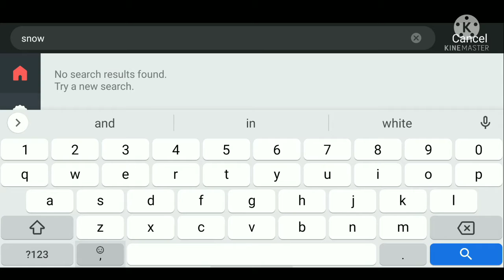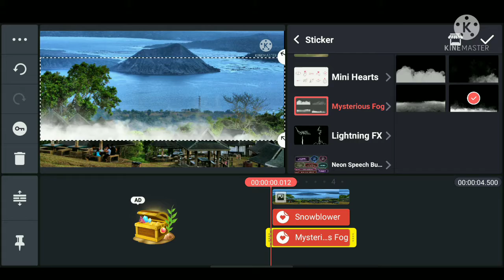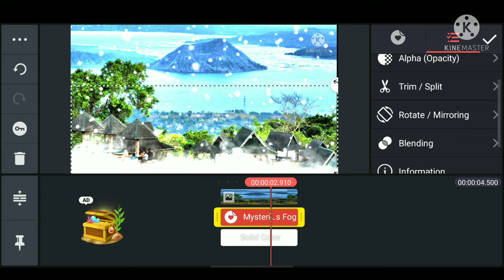Snow in Tagaytay? || KineMaster Tutorial Lesson 59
Let's make a fake snowy Tagaytay using KineMaster stickers.